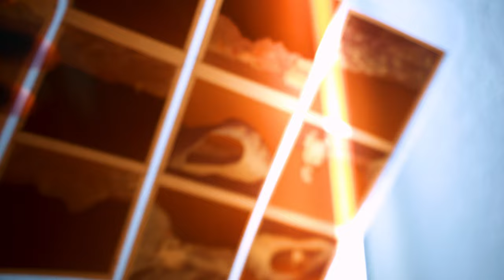5 reasons why every photographer should shoot film in 2021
Checkout my develop kit on Amazon Affiliates Sign up for the Film Friends Newsletter to get access to an amazing group of film photographers, tips on shooting, and discounts for products and courses
Film photography is not out of fashion and you should seriously consider shooting film, even now in 2021. In this video I walk through 5 reasons why I think everyone needs to be shooting film, like start right now.

Canon AE-1 Camera giveaway is still going on and I will be closing the giveaway when we reach 1000 subscribers! so get in now.

Get to the tips:
0:00 Why should you care?
0:24 reason number 1
2:02 reason number 2
3:07 reason number 3
4:07 reason number 4
5:17 reason number 5

When I first started shooting film, I didn't know what I was doing. Through my adventures over the last years, I have discovered so much. My passion for 120 film and 35mm films such as kodak portra 400, kodak portra 800, kodak portra 160, fujifilm 200c, and pro 400h. I love my mamiya 645 pro, and my bronica SQ-AI.

If you want to learn about film developing, I have a whole series on film developing with c41 chemicals and cinestill and unicolor c41 kits